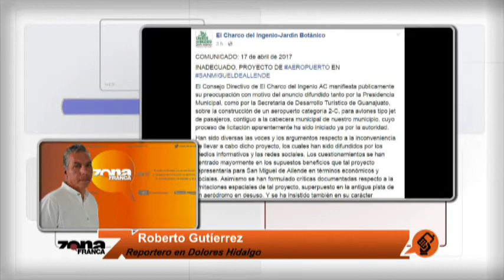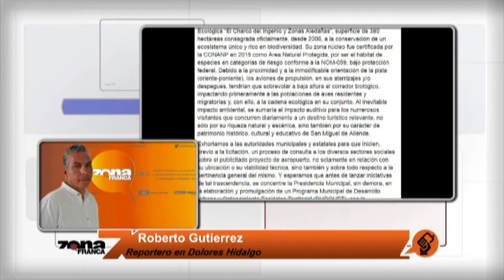Enlace con Roberto Gutíerrez